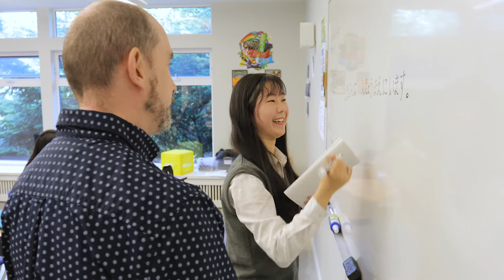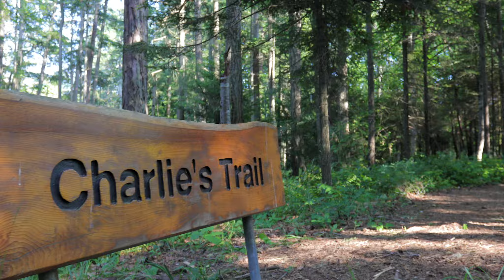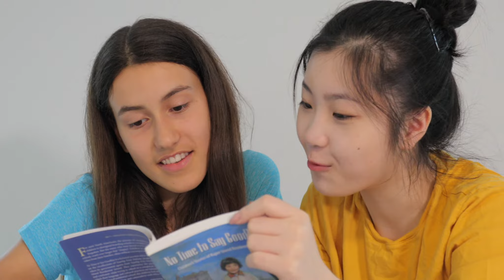EDUCATION: IB high school in Victoria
This is an example of video created by Eyes Multimedia - Photo and Video Production for the education industry.

This video is part of a marketing strategy plan developed for Brookes Westshore.